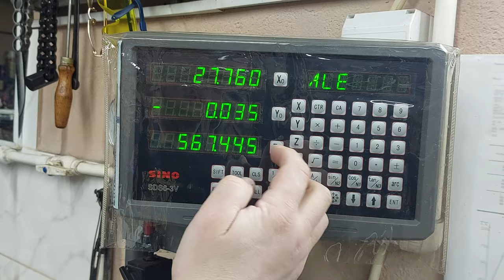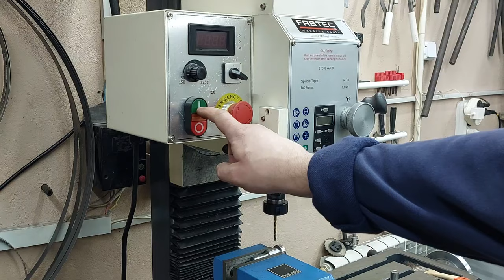Don't throw away the springs! Making a simple edge finder with your own hands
Handyman's Don't Want You To Know This! Tips & Hacks That Work Extremely Well! Every great craftsman should own this innovative tool! Handyman's Don't Want You To Know This !!!
🔥Homemade
🔥DIY
🔥Creative idea
🔥Make in home
🔥Life hack
🔥Crafts